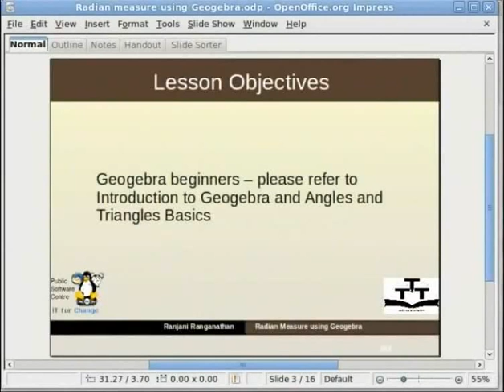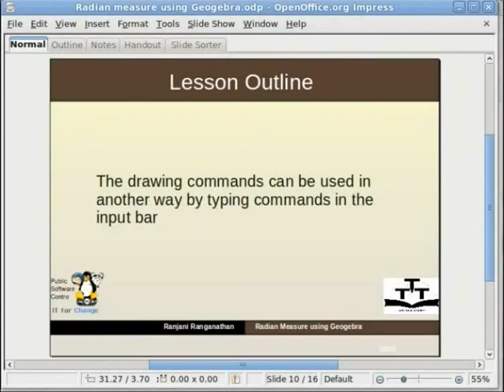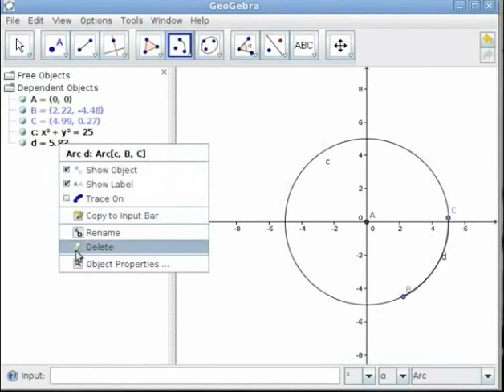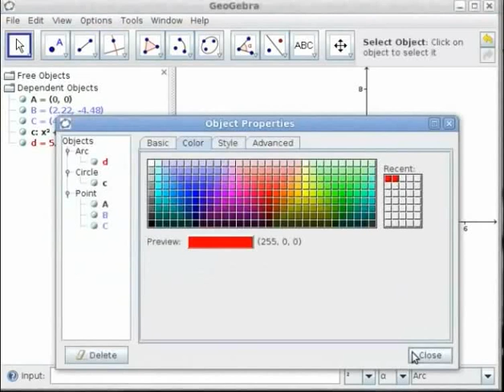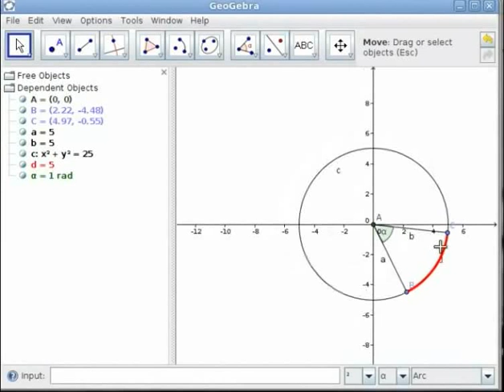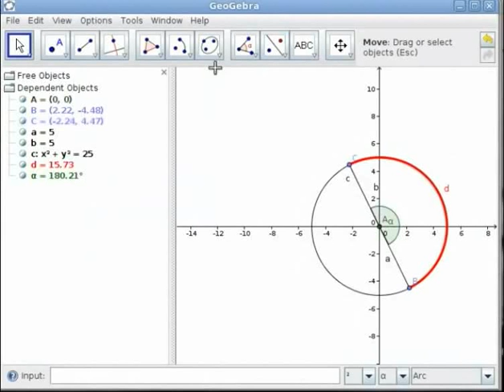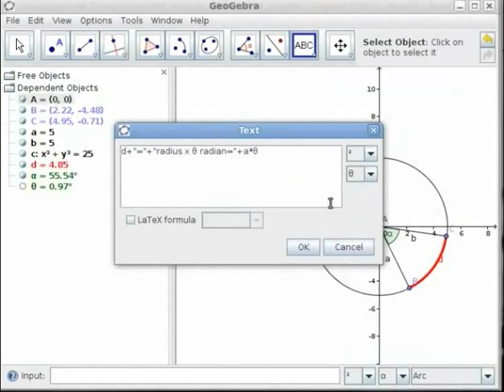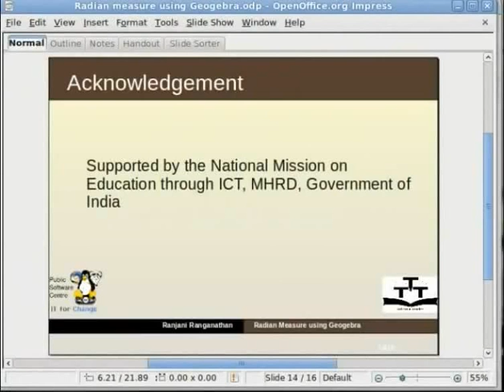Radian Measure - Tamil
Radian Measure

    Algebra View
    Input Bar and Geogebra Commands